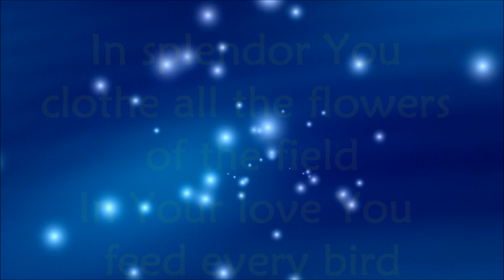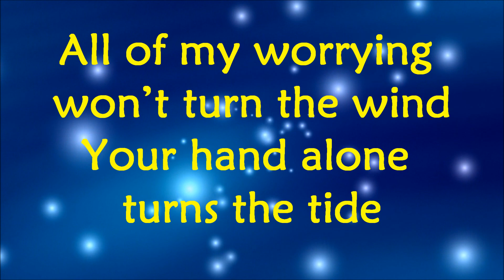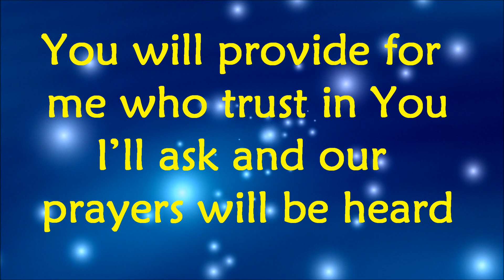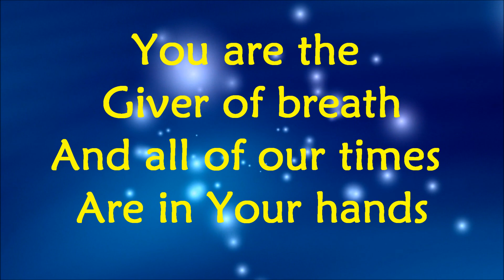Zemer Lavav - Master Of Life - Lyrics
Master Of Life - Zemer Lavav - Lyrics